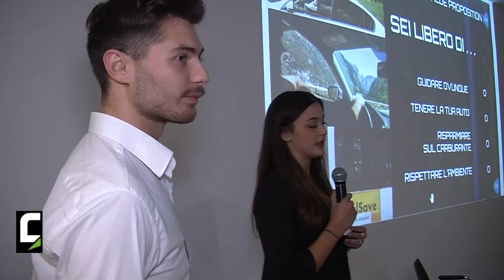Adriano Cordisco - TACC-UniMoRE - REFUEL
In questa intervista incontriamo il gruppo di lavoro TAACC-UniMoRe, tra i vincitori nella Categoria 1 del Premio Mobilità 2019, assegnato in occasione della Settimana della Bioarchitettura e Sostenibilità.

Adriano Cordisio, insieme a Tommaso D'Angelo, Federico De Pietri, Marco Di Mola, Gabriele Rebecchi, Martina Salvati, ci spiega il funzionamento di REFUEL, un kit di conversione per veicoli diesel in grado di rendere utilizzabili per questi ultimi il bio-diesel.

La giuria ha scelto di premiare REFUEL per i benefici sociali ed i vantaggi economici che questa soluzione potrebbe apportare sul breve-medio periodo, considerando la vastità del parco auto a diesel ancora circolante in Italia che difficilmente sarà dismesso nei prossimi anni.